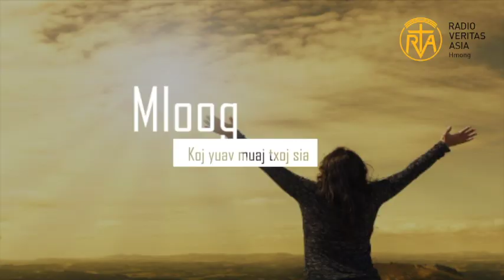Zaj nyeem hnub tim 1 lub 10 hli 2024 (Daily reflection)